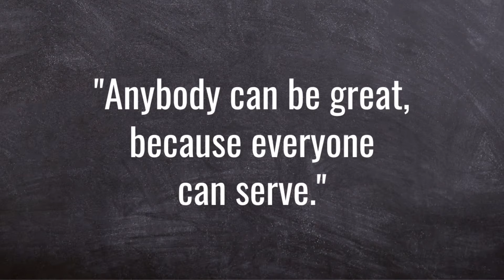10 Principles of SERVANT LEADERSHIP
Servant Leadership was first proposed by Robert Greenleaf in 1970 and he has proposed 10 principles for being an effective servant leader. This video introduces the concept of Servant Leadership and explores each of the ten servant leadership principles.

00:00  -  Intro
00:19  -  Servant Leadership Summary
01:05  -  #1 Listening
01:32  -  #2 Empathy
01:54  -  #3 Healing
02:24  -  #4 Awareness
03:00  -  #5 Persuasion
03:24  -  #6 Conceptualisation
03:43  -  #7 Foresight
04:16  -  #8 Stewardship
04:41  -  #9 Commitment to the Growth of People
05:08  -  #10 Building Community
05:28  -  FREE Servant Leadership Questionnaire (Download)
05:50  -  Outro

Who Is Jonathan Sandling?
I am an enthusiastic and experienced educator working in a senior leadership role within the Higher Education sector in the UK. I am currently undertaking a Doctorate in Education at the University of Cambridge researching how humorous learning cultures support improved cognitive performance in students.

How Can We Connect?
The easiest way is POST A COMMENT on this video - I am always interested in connecting with other like-mined individuals, so if you have something positive and constructive to share please feel free to do so.

What About Social Media?

What Is The Purpose Of This Channel?
My aim with this YouTube channel is simple - to build an online community to share ideas and to support each other to develop as teachers and educators.

Please refer to the link below for the disclaimer policy for all videos on this channel: